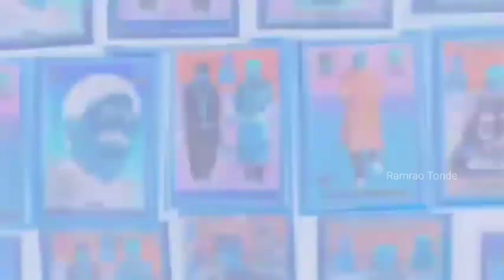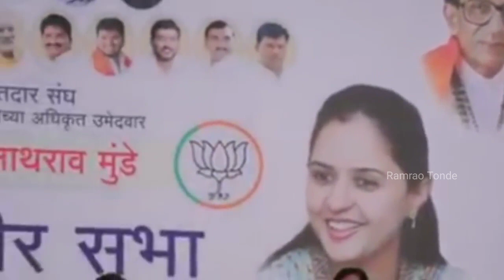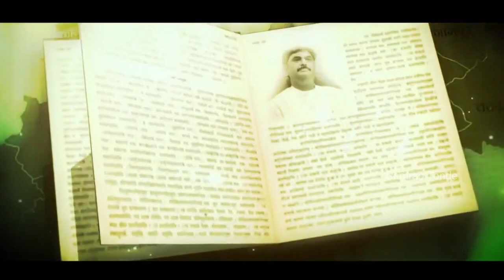Gopinath Munde Sahab Song | Vanjari Special Video Song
Gopinath Munde Saheb Song | वाघ जन्मला होता रे.

Thanks 🙏 for reading and enjoy video